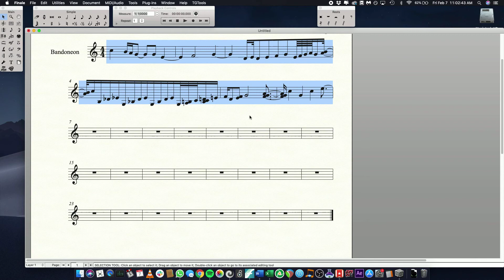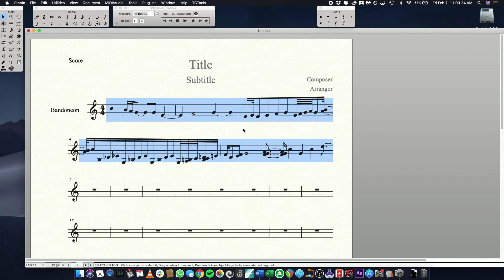Finale Tutorial: Fitting Measures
Sometimes finale does some real stupid™ stuff sometimes that makes your scores look very crowded. Take back control over how many measures you have on each system with the Fit Measure function!

I'm using Finale Notation Software Version 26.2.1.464 on an early 2015 Macbook pro running Mojave.

I made these videos because I was tired of watching really long tutorials for something that should take 10 seconds to explain.